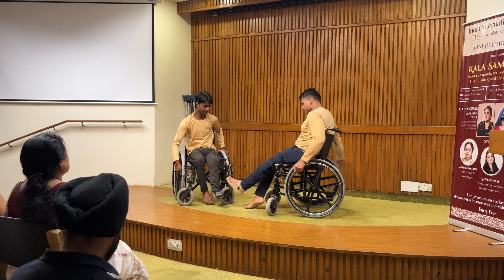Boys on wheelchair enjoying dance at IIC, Delhi - in an event organized by AAMAD